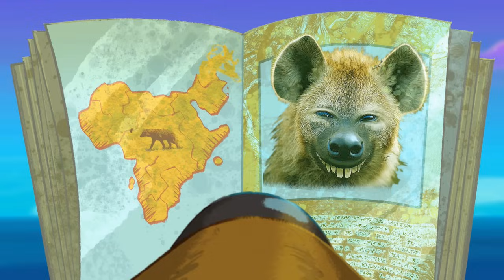THE KING | ZIG AND SHARKO (SEASON 1) New episodes | Cartoon Collection for kids